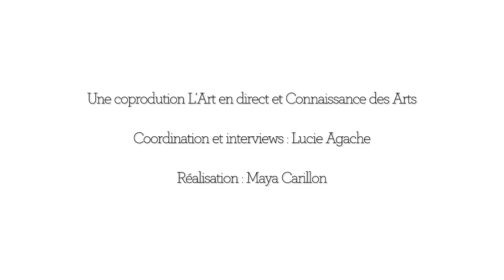Femmes de tête - Femmes esthètes : Fatine Layt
Dans le cadre de notre partenariat avec l'exposition " Femmes de tête - Femmes esthètes" à la Vitrine am, nous avons interrogé huit femmes d'influence sur ce que l'art contemporain apporte à leur vie professionnelle et personnelle et si, pour elles, une femme collectionne différemment d'un homme.  Pour cette troisième interview, Fatine Layt, directrice générale de ACG a répondu à nos questions.